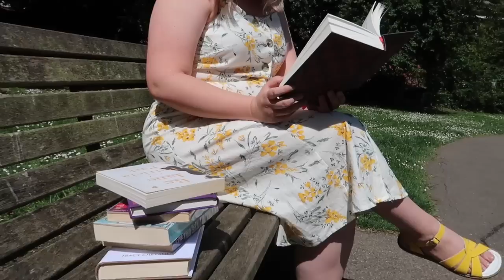F is for... Fast Fashion | Lauren and the Books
HELLO!

The next video in my alphabet series is F is for... Fast Fashion.